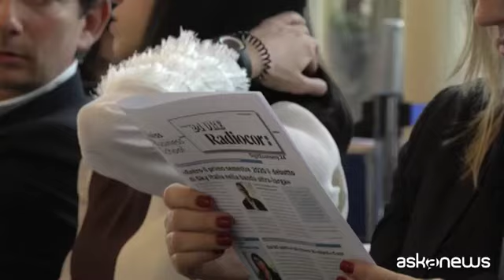5G per Roma, "veloce-sicura-pulita", un convegno alla Luiss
Roma, 14 feb. (askanews) - Il 5G come opportunità di sviluppo digitale per i servizi alla persona e per la crescita economica dell'Italia; ne ha parlato un convegno alla Luiss Business School, centrato in particolare sullo sviluppo della capitale, grazie alla nuova tecnologia.
Per Laura Di Raimondo, direttore Asstel, con l'avvento del 5G per il paese si aprono opportunità infinite in termini di sviluppo economico, inclusione sociale, capacità di rendere servizi nuovi alla cittadinanza.
"Bisogna investire energie in termini collaborativi per sviluppare una cittadinanza matura al tempo del digitale per usufruire di tutti i servizi nuovi della pubblica amministrazione, della salute, dell'industria, in generale la vita all'interno del digitale che riguarda le città e il nostro essere all'interno del paese".
Ma il convegno si è concentrato sull'importanza del 5G per Roma. Paolo Boccarelli, direttore Luiss Business School, parla di una infrastruttura fondamentale.
"La città di Roma deve ripensare i propri modelli di sviluppo e la sostenibilità, la capacità di mettere a disposizione una infrastruttura moderna e all'avanguardia sono elementi centrali per attrarre capitali e investimenti oltre che per rendere le imprese e le istituzioni del territorio più competitive sui mercati".
È l'opportunità di rendere effettivamente smart una città con la persona al centro, dice Filippo Tortoriello, presidente Unindustria, e l'aspetto economico è rilevante.
ITW
00:37-1:26
"L'infrastruttura per mettere in grado la città di erogare queste qualità è il 5G. Quindi bisogna che ci si metta intorno a un tavolo, Comune, Regione, capacità tecniche, per individuare i percorsi certi ed efficaci e far sì che la città sia interamente coperta in modo che la qualità del servizio sia accessibile a tutti gli stakeholder, pubblici e privati. Le ricadute da un punto di vista economico sono estremamente interessanti, si parla di un 5% del Pil a livello nazionale, Roma rappresenta il 9% del PIL, quindi stiamo parlando di circa trenta miliardi".